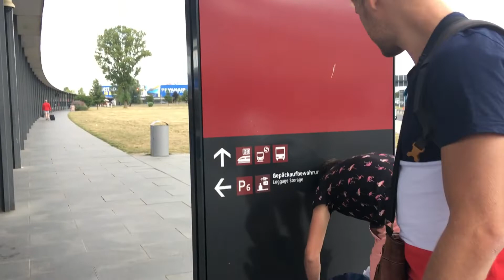Jerry zjistí, že letí sám.